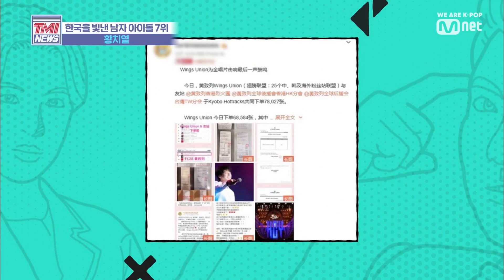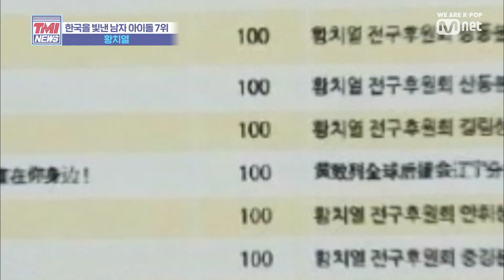Mnet TMI NEWS [21회] 팬들의 앨범 공구도 시원시원한 대륙 클라스 '황치열' 191106 EP.21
[21회] 팬들의 앨범 공구도 시원시원한 대륙 클라스 '황치열'